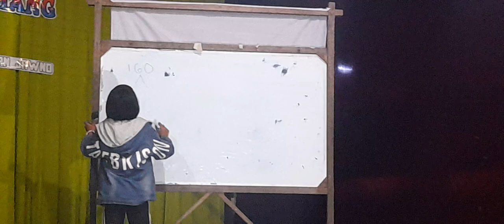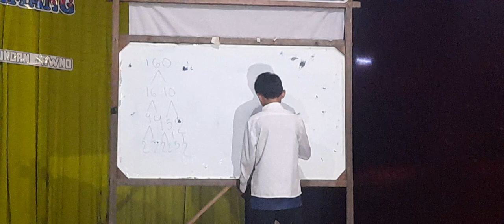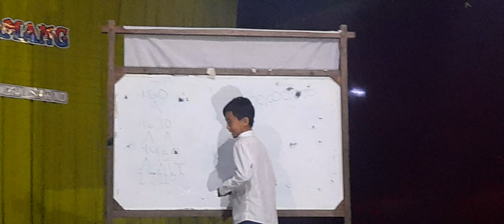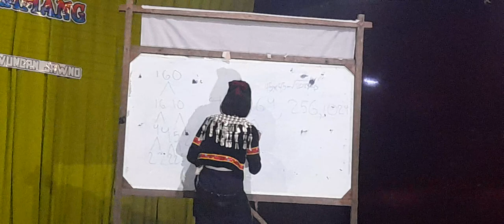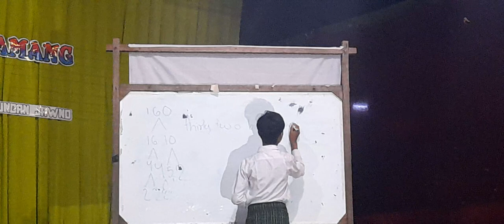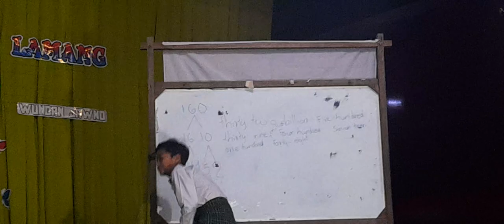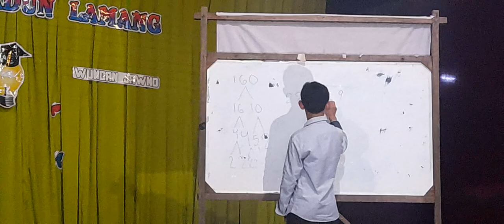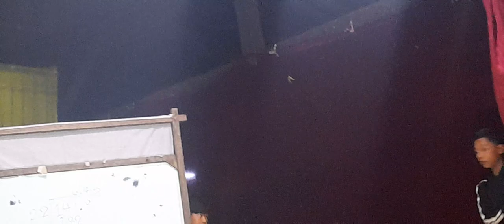WUNDAN JAWNG (Sahmaw) Jawng ma ni a atsam madun lamang 31.12.2022 (sat)